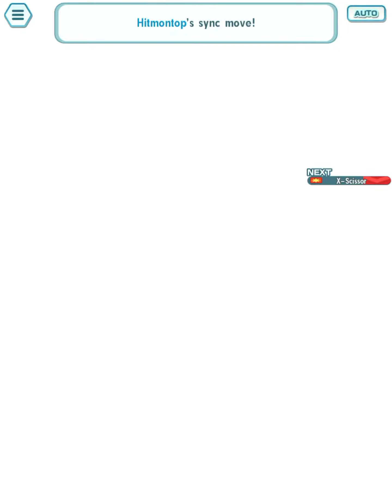August 22, 2022